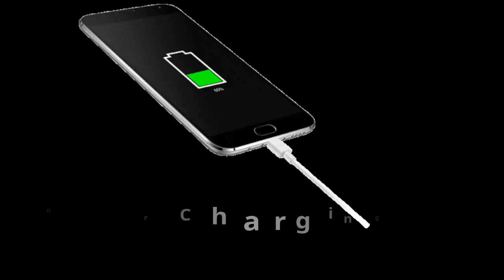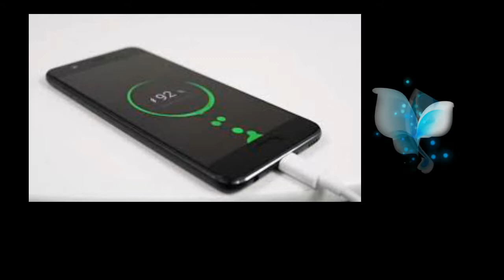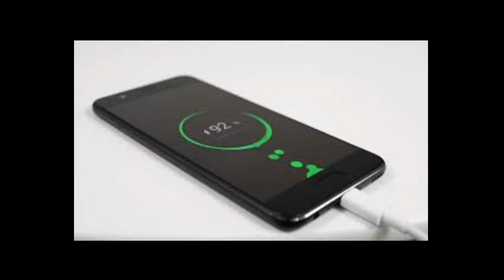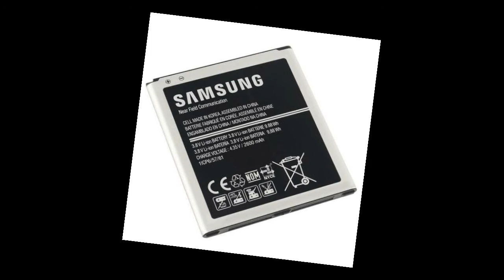SMARTPHONE KO CHARGE KARNE SE PAHLE YE BAATE JAAN LE./sikho computer and Tech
Smart phone ko charge karne se pahle ye baate jaroor jaan le.

Smart phone charging Tips

How to save your mobile while it's charging.

Charging Tips for Smartphone.

With-(Nishant )